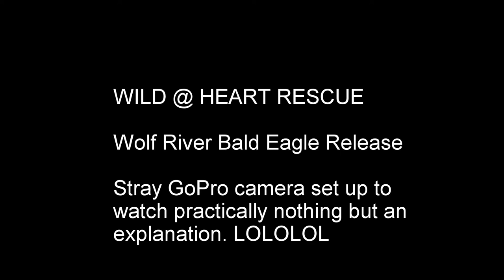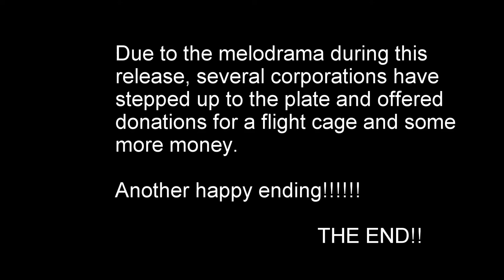Wild @ Heart Rescue Bald Eagle Release From Misplaced Camera LOL